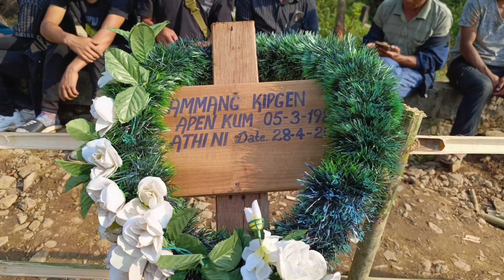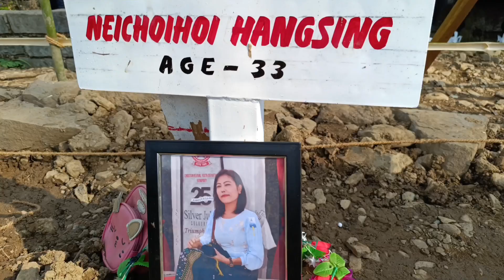Wall of Remembrance day a Lamkai ho houlim na🙏🙏🙏